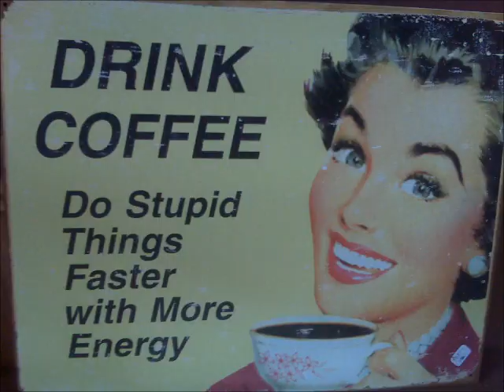Peter Kern Snowboarding Vail Blue Sky Basin